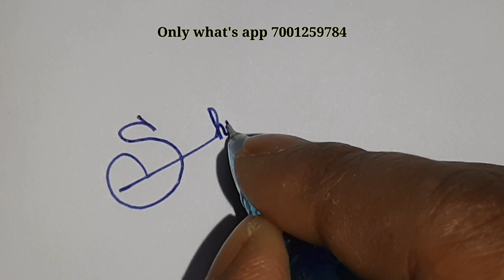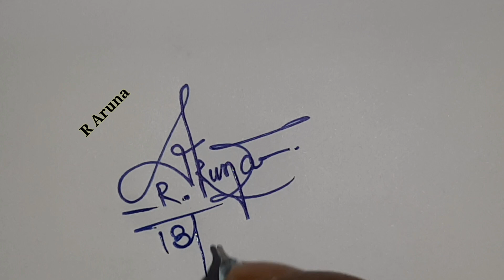How to signature your name | Sign your name | Signature tips | Autograph | Design | Billinioare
How to signature your name | Sign your name | Signature tips | Autograph | Design
NOTE: All the music / song used in the video belongs to respected owners. We are not the owner of any music/song used in the video.